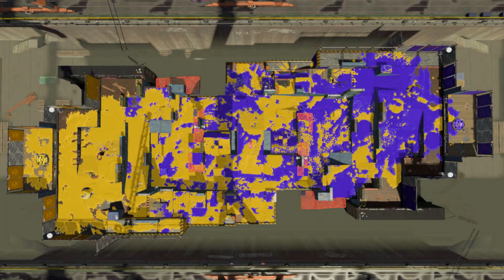Meteor vs Cool&Cool 3